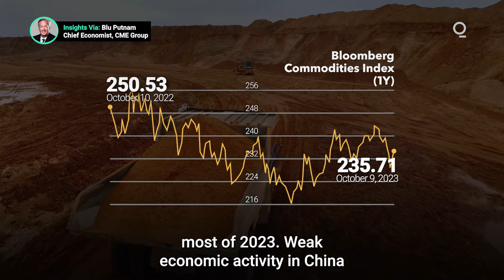What’s Driving 2023’s Commodities Slump?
Most commodity prices have experienced downward pressure in 2023. Weak economic activity in China gets most of the blame, but it’s not the whole story. What’s driving this year’s commodity weakness? Presented by @cmegroup